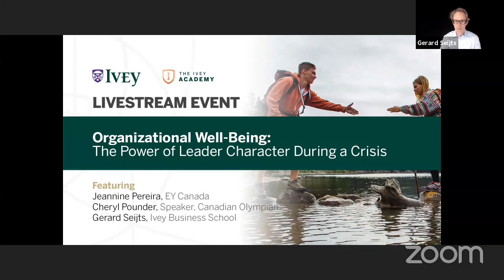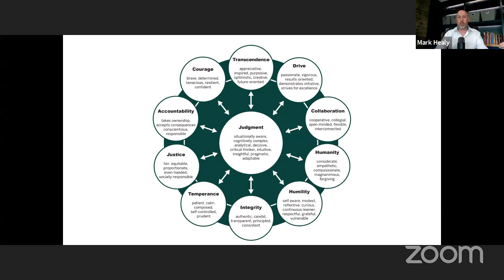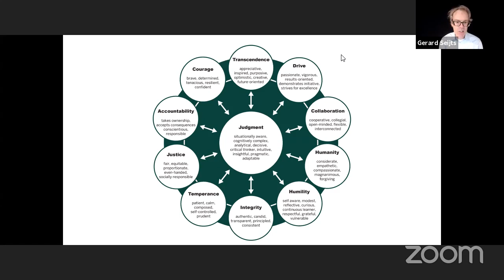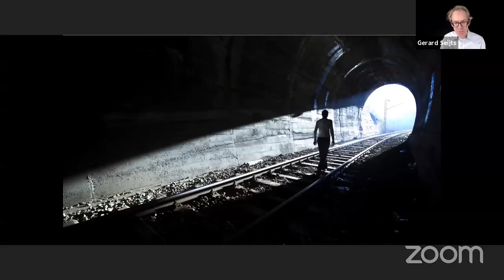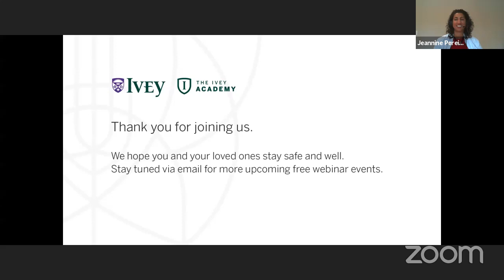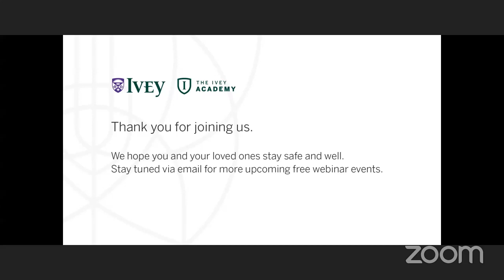Organizational well-being: the power of leader character during times of crisis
Join in on a complimentary Ivey livestream featuring the Ivey Institute for Leadership’s Gerard Seijts; Jeannine Pereira, EY Canada’s Director of Talent Development; and Canadian Olympian Cheryl Pounder.

We discuss the important role leader character plays in times of crisis. Additionally, we’ll cultivate a deeper understanding of the power of character in business and sports, the importance of character to well-being in organizations, and the role character can play in business model reinvention.